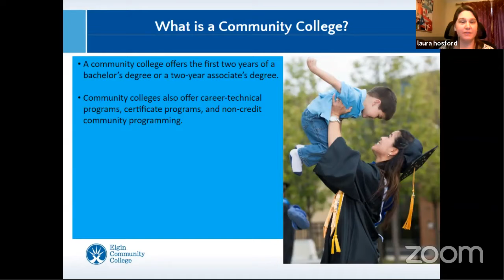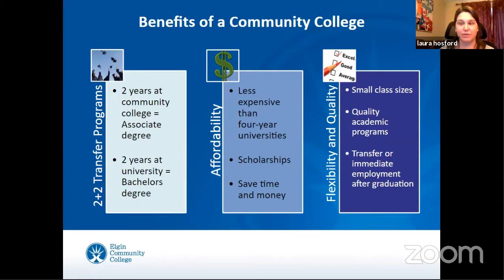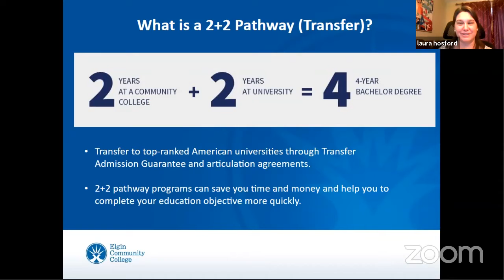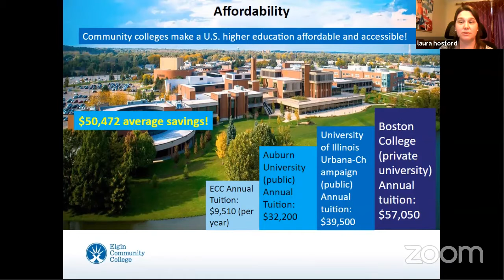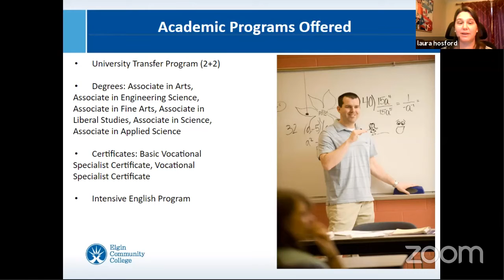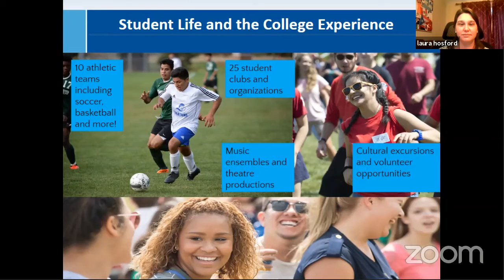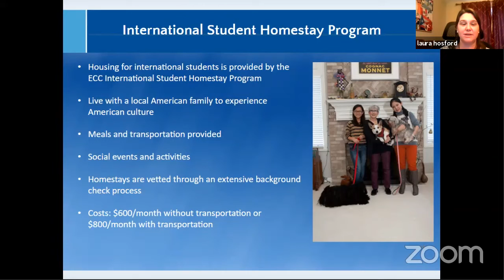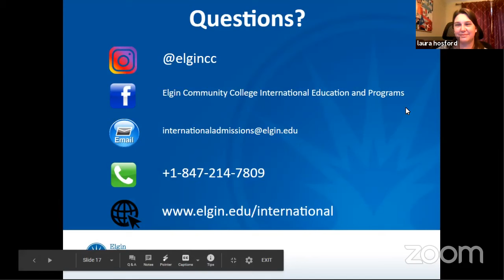Why should you choose a Community College?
Presented by Laura Hosford Yunker at Elgin Community College.

The presentation will introduce students to the benefits of attending a community college for the first two years of their bachelor’s degree. The presentation will describe the ways community colleges make transferring to a 4-year university easy and seamless, and will explore the ways community colleges help students gain access to top institutions in the US. This presentation will also explore the economical benefits of community colleges as well as introduce Elgin Community College.